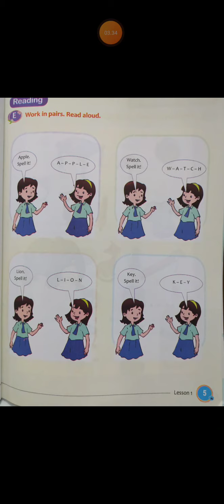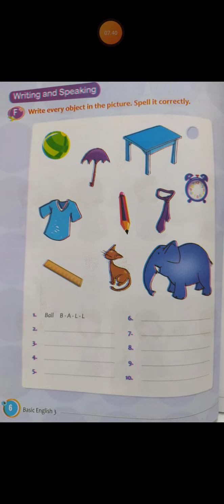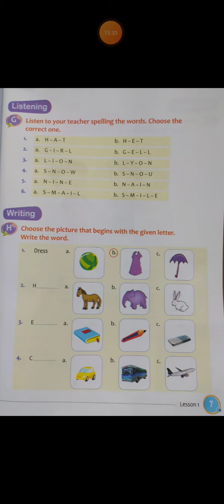B. Ing kelas 3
Bu zulfa